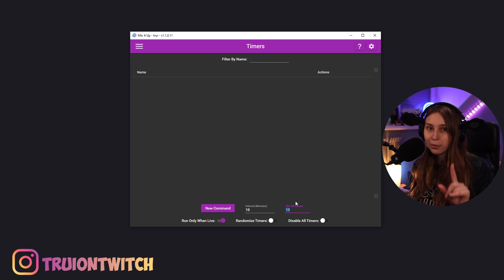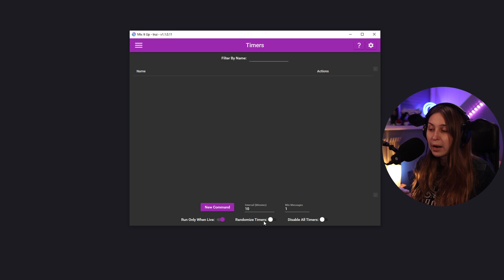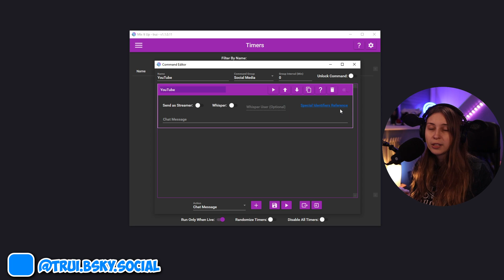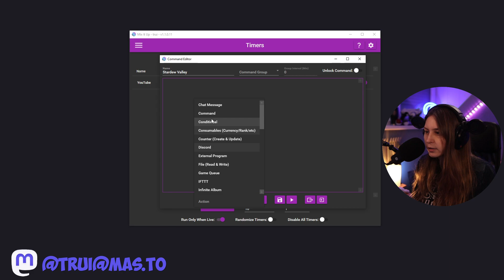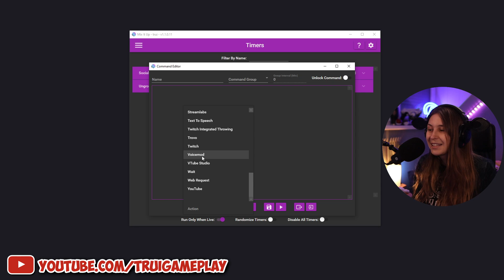Mix It Up Timers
This is a tutorial on How To Setup timers in Mix It Up App Bot. This way the bot will post in your Twitch chat on regular bases. You can use Commands to make Timers.

Trui is from the Netherlands, this means that English is her second language. She has been learning English for 15+ years every day. With her Dyslecia it's quite a challange to learn a new language especially English. So please respect that and understand that that's why she has an accent.